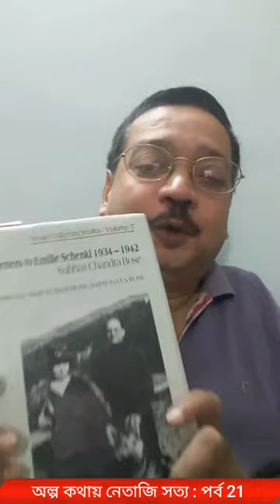একই সময়ে তোলা পাঁচ রকমের এমিলি ছবি কেন?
Netaji conspiracy. false Marriage Story